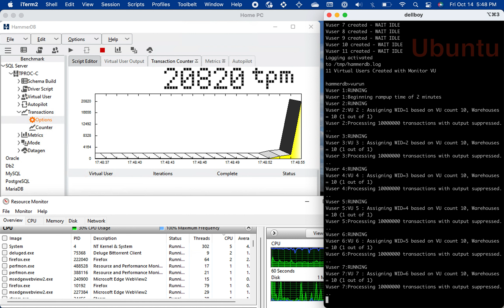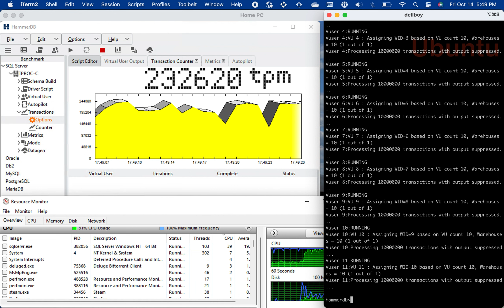SQLServer DB drivern from HammerDB on Linux